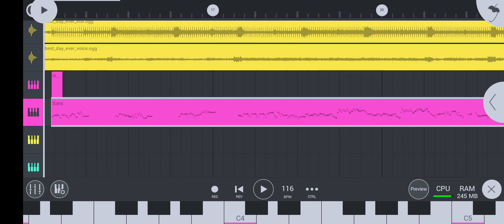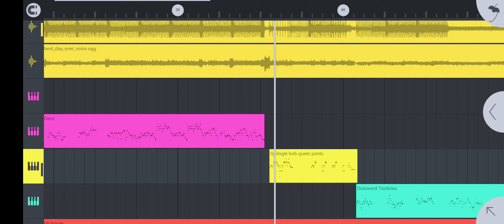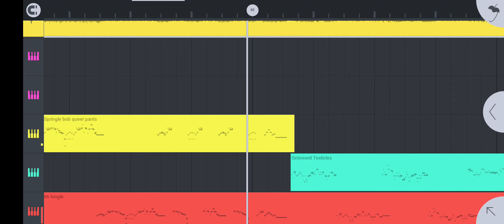Family Reunion - Best day ever (cover) flm recreation V2 (coming soon)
Flm by - me

Original by @CapitanJorge24

Dwps - later